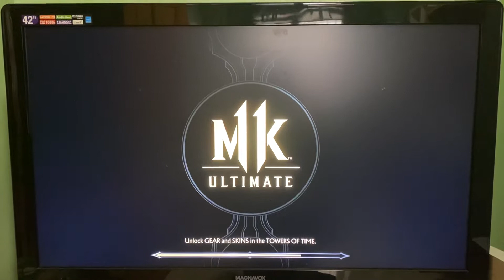Sindel vs nightwolf Mortal Kombat 11